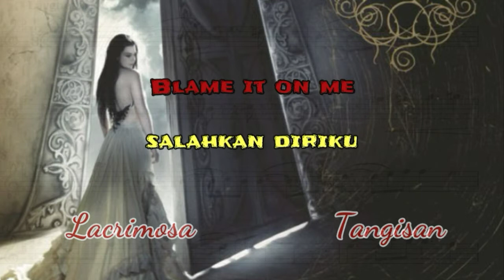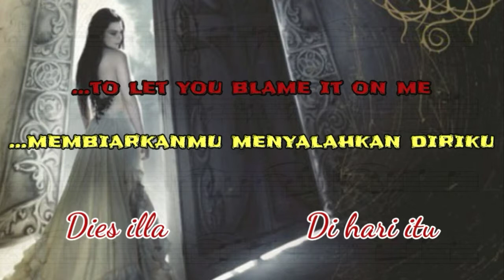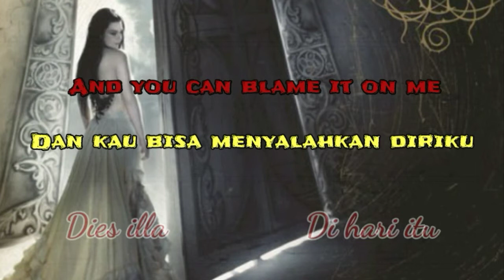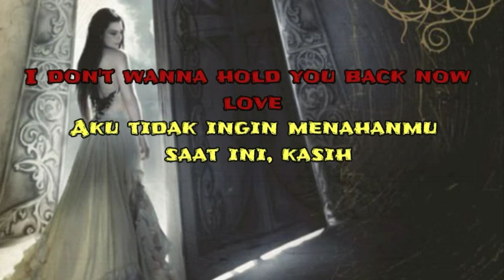Evanescence - Lacrymosa (terjemahan lirik)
Terjemahan lirik lagu Evanescence - Lacrymosa